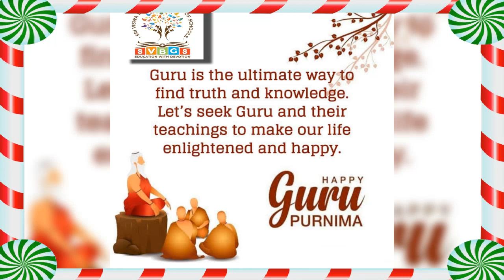Happy guru purnima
गुरुर ब्रह्मा गुरुर विष्णु गुरुर देवो महेश्वरः
गुरुः साक्षात्परब्रह्मा
गुरुः साक्षात्परब्रह्मा तस्मै श्री गुरुवे नमः
गुरुः साक्षात्परब्रह्मा, गुरुः साक्षात्परब्रह्मा
तस्मै श्री गुरुवे नमः